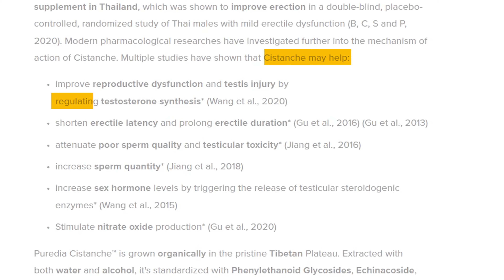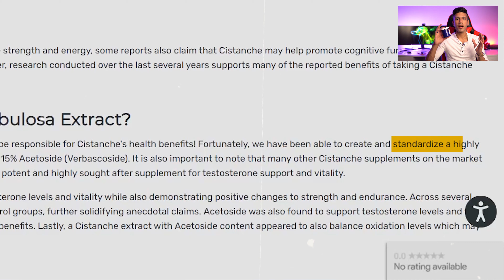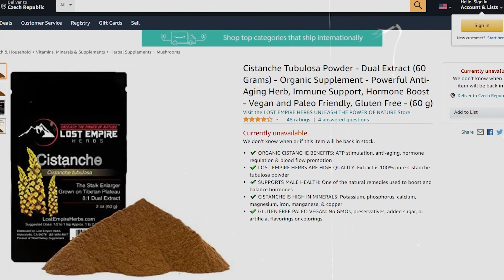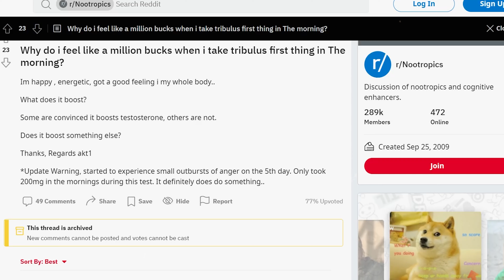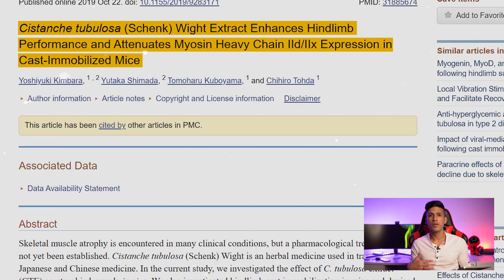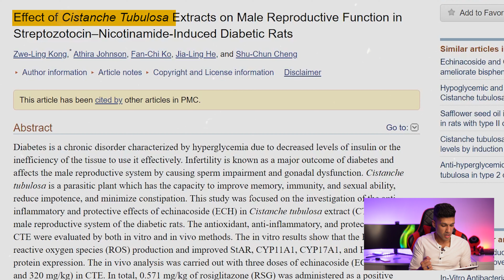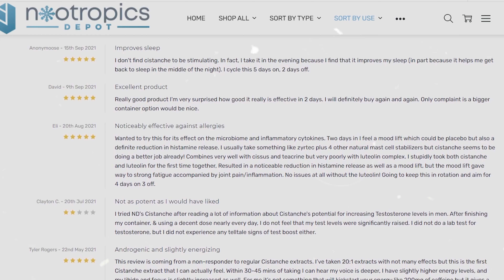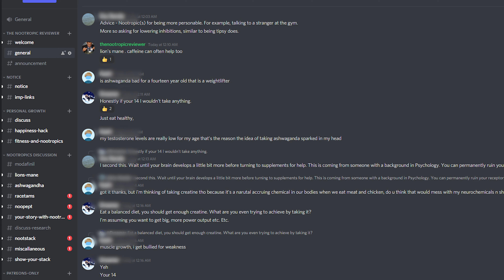Cistanche Tubulosa For Increased Testosterone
Is there solid science backing the effects of Cistanche on boosting testosterone levels? Cistanche Tubulosa, or desert ginseng, is a herbal plant with reported benefits on t-levels and improving mood. In this video, we’ll go over a few studies on Cistanche, and I’ll share my experience after using Cistanche Tubulosa for several months. You’ll learn how to take it, the potential side effects, and effective alternatives at boosting t-levels.

⏰TIMESTAMPS⏰
00:00 Disclaimer
00:58 Is Cistanche tubulosa Effective For Productivity?
02:08 Why Is Cistanche Nicknamed As Desert Ginseng?
02:50 Use These Nootropics To Boost Your Testosterone
03:09 Is Cistanche Effective In Boosting Testosterone Level?
03:26 What Are The Other Benefits Of Cistanche?
05:01 Cistanche As A Replacement For Caffeine
06:08 My Recommended Dosage On Taking Cistanche
06:54 Is There Enough Research To Prove That Cistanche is Safe?
07:35 Who Should Take Cistanche?
08:21 My Tips on Taking Cistanche